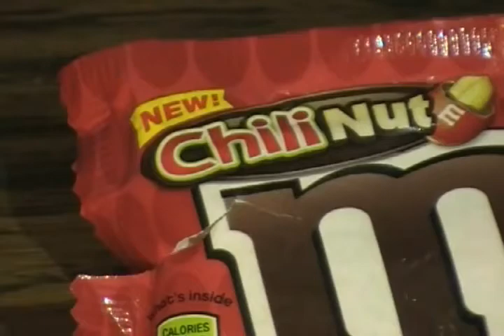Snack Time New M&Ms Flavors